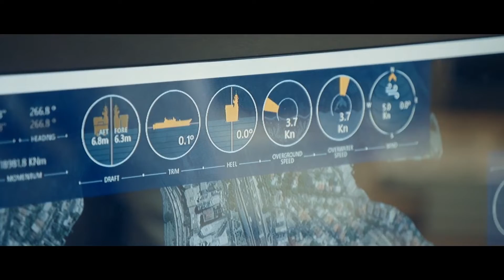Navantia Australia announces R&D collaborations with RMIT and AMC during Day 2 Indo Pacific 2023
Australian Maritime College (AMC), Royal Melbourne Institute of Technology (RMIT) and Navantia Australia are partnering to fund PhD scholarships to explore, assess and facilitate the development of solutions for engineering challenges and through life-support and future capabilities for the Australian Navy.

Navantia Australia, RMIT and AMC will work together to drive innovation and Research and Development (R&D) in a way that supports their shared vision and support national security.